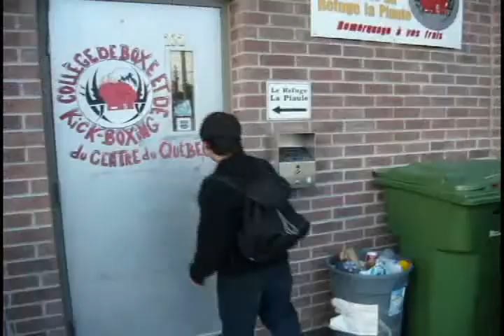Le GLO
avec Éric Gautier